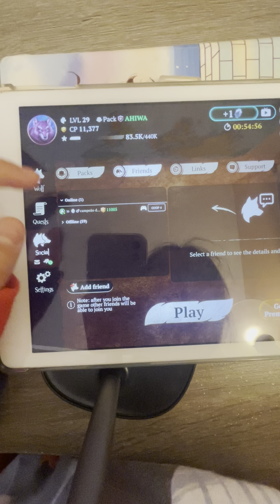The Wolf: The Midnight hunt